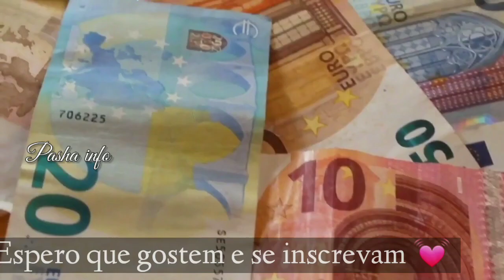FACTS ABOUT FRANCE. NEVER KNOW ? IN 1min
France, in Western Europe, encompasses medieval cities, alpine villages and Mediterranean beaches. Paris, its capital, is famed for its fashion houses, classical art museums including the Louvre and monuments like the Eiffel Tower. The country is also renowned for its wines and sophisticated cuisine. Lascaux’s ancient cave drawings, Lyon’s Roman theater and the vast Palace of Versailles attest to its rich history. ― Google

Capital: Paris

President: Emmanuel Macron

Population: 67.39 million (2020) World Bank

Minimum wage: 1,539.42 EUR per month (Jun 2020) Eurostat

Prime minister: Élisabeth Borne

2 h 25 min flight

Religion

Literacy rate

Geography

Destinations

Paris

Nice